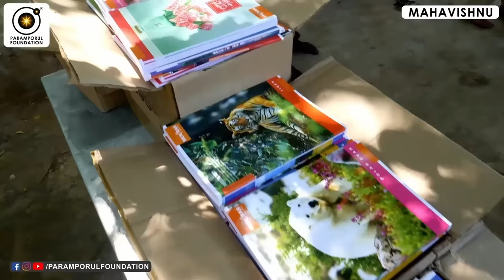தூக்கம் சம்மந்தமான பிரச்சனைகளுக்கு நிரந்தர தீர்வு! Best Sleeping Tonic for Your Good Bed Time!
For daily Annadhanam & Other Charity Activity Contributions:

NAME : PARAMPORUL FOUNDATION
AC NO : 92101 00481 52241
IFSC: UTIB0000210
SAVINGS TRUST AC
AXIS BANK